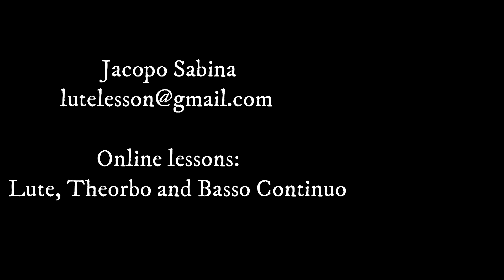Anthony Holborne - Muy Linda - Renaissance lute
Anthony Holborne (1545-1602) - Muy Linda Galliard

Anthony [Antony] Holborne [Holburne] (c. 1545 – 29 November 1602) was a composer of music for lute, cittern, and instrumental consort during the reign of Queen Elizabeth I.

YouTube channel of Jacopo Sabina, lutenist based in Munich (Germany).

Jacopo Sabina started studying the lute with Evangelina Mascardi, he received his Bachelor's degree with Summa cum laude at the G. Rossini conservatory in Pesaro.

Afterwards he moved to Munich where he obtained his Master of music degree once again with Evangelina Mascardi.

Jacopo Sabina collaborated with important conductors such as: Sir Simon Rattle, Andrea Marcon, Stefano Montanari, Ivor Bolton, Gianluca Capuano o and many others.

He performs regularly with the followings institutions and ensembles: Bavarian state opera, Teatro real Madrid, Münchner Philarmoniker, Hofkapelle München, Münchner Bach-Orchester, Concerto München, Ensemble Mare Nostrum.

As continuo player and Soloist he played in the followings festivals: Festival Resonanzen (Austria), Wunderkammer (Italy), Ambronay (France), Vivat Curlandia (Latvia), Residenzwoche (Germany), Bayreuth Baroque (Germany) etc.